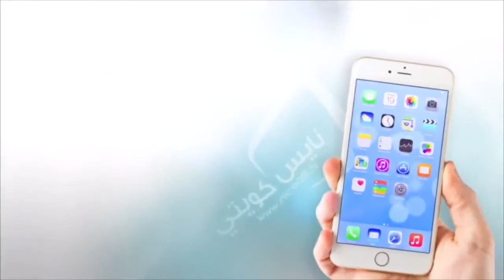ملخص المباراه النادره القادسية الكويتي الاهلي المصري ١٩٨٣ و فوز الاهلى 0/2 و تالق غير عادى للخطيب